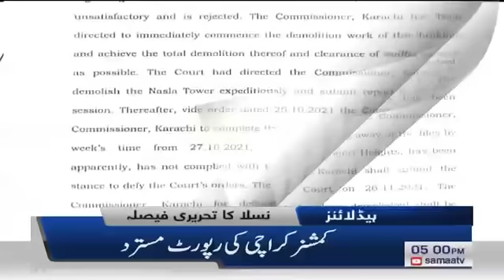Samaa headlines 5pm - Petrol Crisis - Latest Situation of Petrol Pumps in major cities of Pakistan